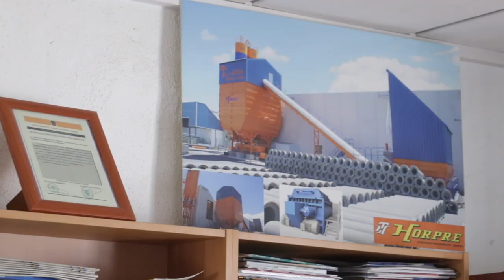Prefabricados La Morena 720